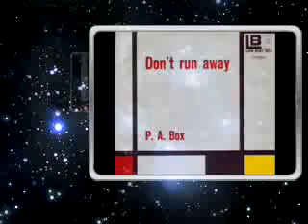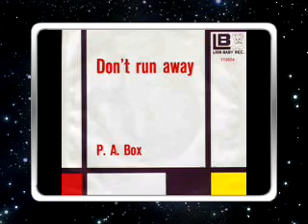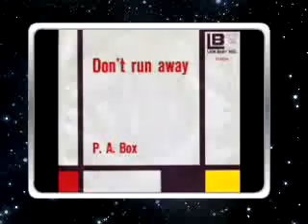P.A. Box - Don't Run Away (1984)